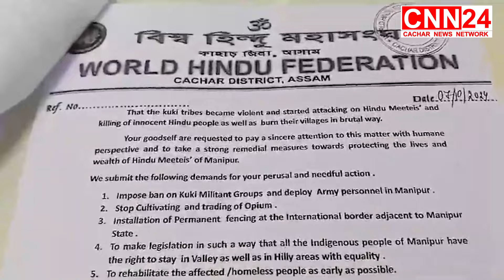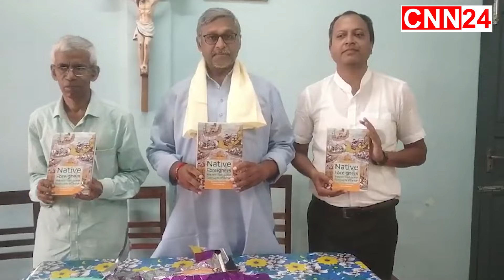শারদীয়া দুর্গোৎসবকে সফল করতে জেলায় মোতায়েন থাকবে "এন্টি রোমিও CNN24 Silchar I News Silchar